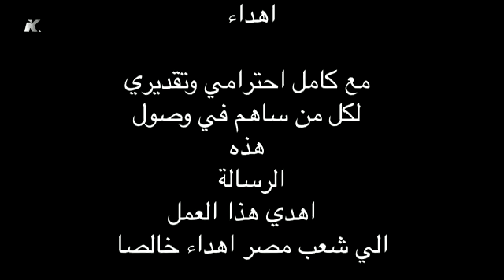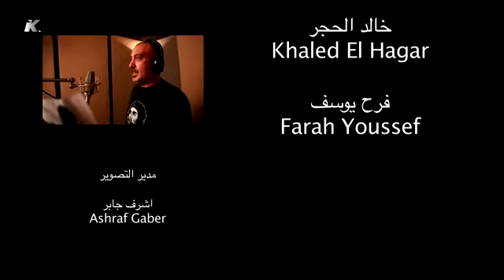وتستمر الثورة | عيش حرية عدالة اجتماعية | رامى عصام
اهداء الى شعب مصر..حتى لا ننسى..عيش حرية عدالة اجتماعية..
عيش بالمصرى يعنى حياة عشها المصرى حضارة سنين
والنيل لو يعطش مجراه يرويه عرق المصريين
والنيل لو يعطش مجراه بكره يفيض ويفى الدين
عيش حرية عدالة اجتماعية
لقمة عيش الناس القمرا الفلاح والعامل يابا لقمة عيش مش لقمة سخرة يجى بعديها اى حقوق
لقمة عيش الناس القمرا الفلاح والعامل يابا لقمة عيش مش لقمة سخرة هنخدها لو مش بالذوق
لما تقول كلمة حرية لازم ترفع ايدك فوق الحرية لقمة هنية يجى بعديها اى حقوق
لما تقول كلمة حرية لازم ترفع ايدك فوق الحرية لقمة هنية هنخدها لو مش بالذوق